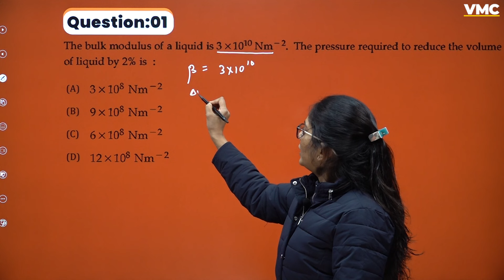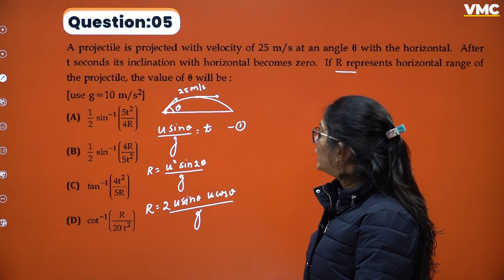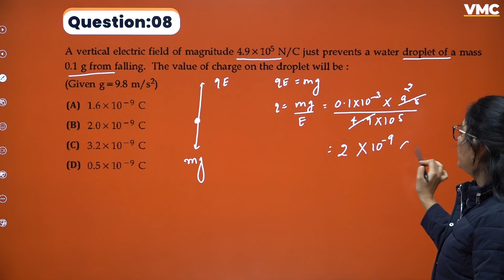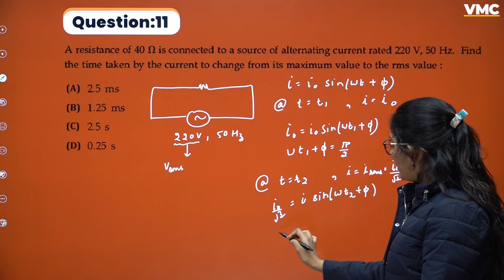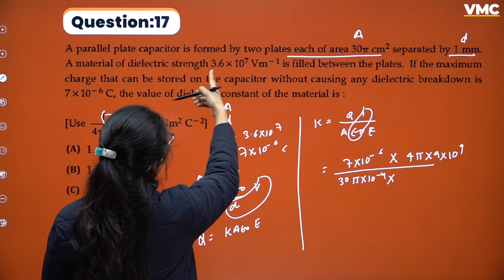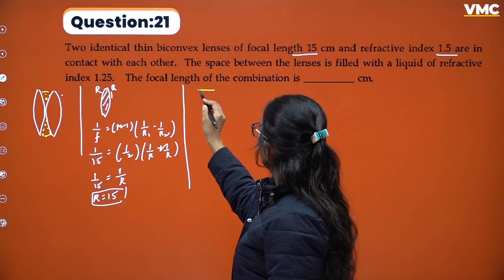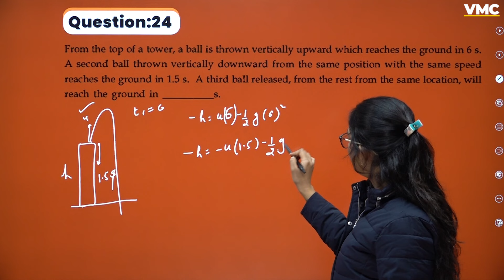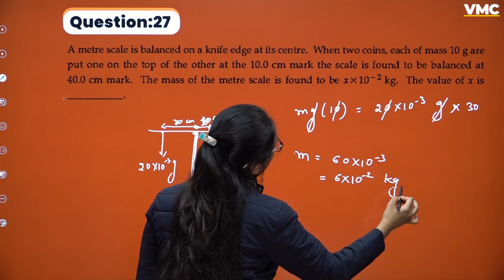JEE MAIN 2023 Physics Paper Discussion, Attempt 1🔥|| Paper solving Session 3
You will get the detailed PDF of the extended syllabus from our WhatsApp channel. Also, to get the new updates first, join our WhatsApp channel now from the given link.

In This Video:
In this intense physics paper discussion, we dive into solving JEE MAIN 2023 Attempt 1. Join us for an in-depth analysis of the questions and practical tips on answering them effectively. This session marks the third installment of our paper solving series, where we strive to provide you with the best content and valuable knowledge. Don't miss out on this opportunity to enhance your understanding and boost your preparation for the upcoming JEE exams. Watch now and stay ahead of the curve!

Sounds Amazing?

We will cover the Chapter-Wise Mind Map of JEE
Subject Covered Class 11th and 12th Physics,Chemistry, and Mathematics
One Shot lectures will be provided in the Recorded Form on VMC - Vidyamandir Classes YT Channel
PDF Notes of each Class will be uploaded on VMC - Vidyamandir Classes Whatsapp Channel
Classes starting from 11th Jan 2024